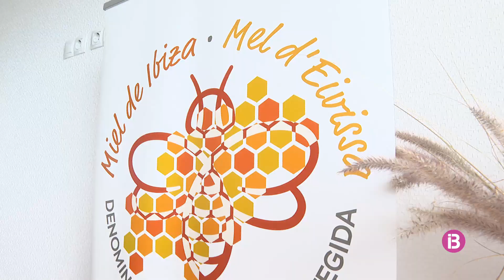Tast de les 3 primeres mels de l'illa amb el distintiu Denominació d'Origen Protegit